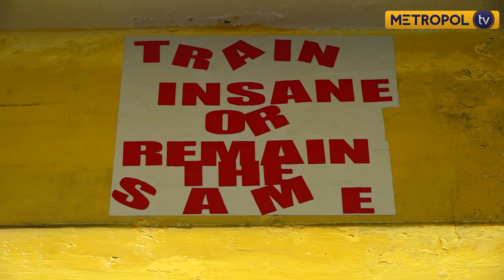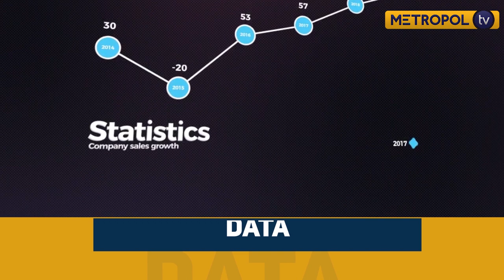SHAPE UP | EPISODE 1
Join Shape Up everyday to workout at the comfort of your own home.
Shape Up airs everyday at 6am  on Metropol TV